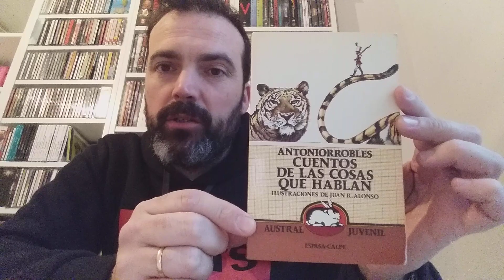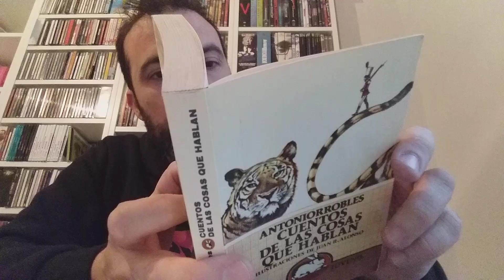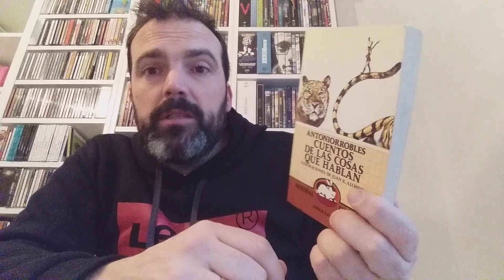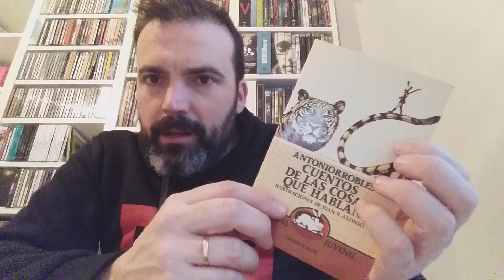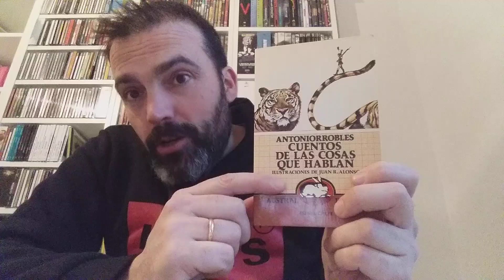Primer unboxing de 2019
Primer vídeo del año ¿qué contendrá?